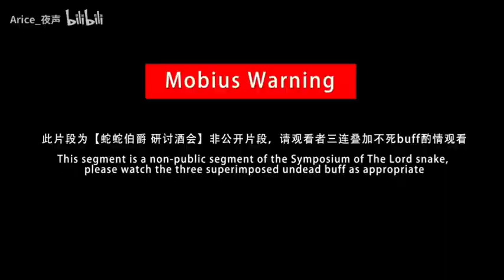1 hour of 【Snake Snake Twist】Non-public footage from the laboratory | Honkai Impact 3rd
I do not own this animation

Song Name : 3 2 1 Let's Go - Savage Love